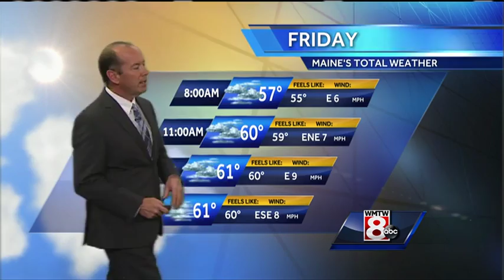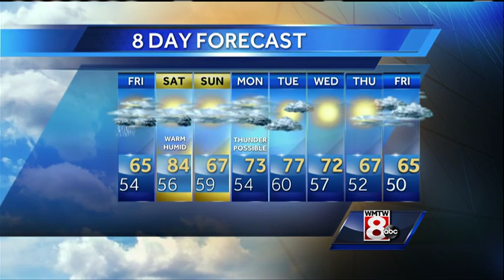Roger’s Friday morning forecast